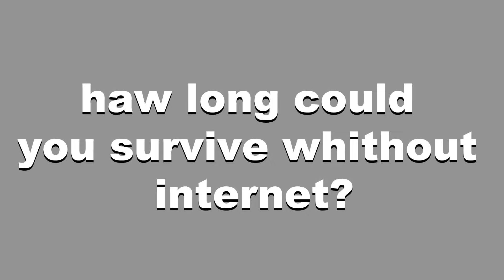Haw Long Could You Survive Whithout Internet?